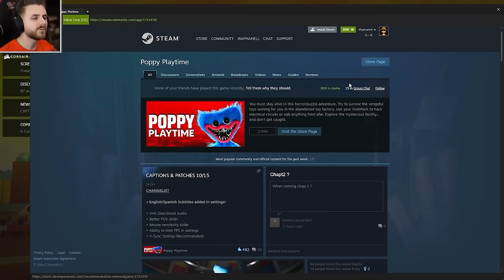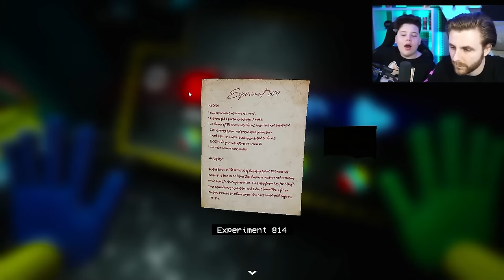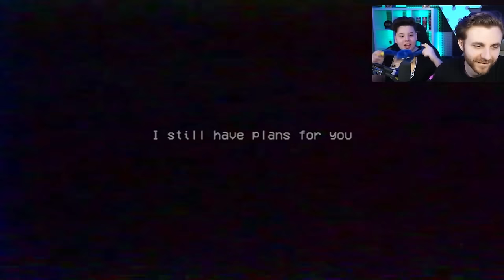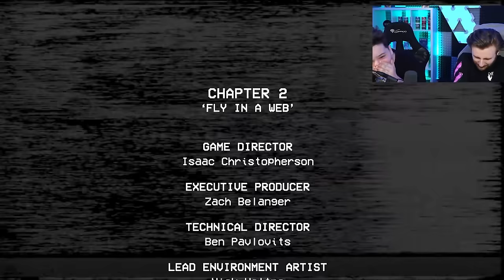Poppy Playtime COMPLET (Ch 1-3)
🎮 Poppy Playtime